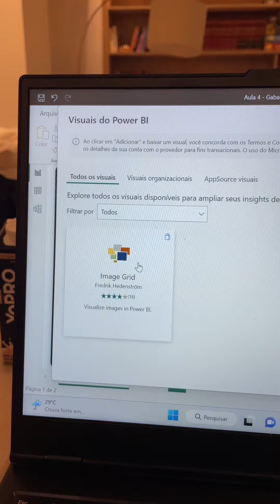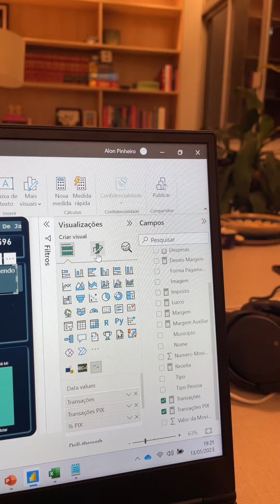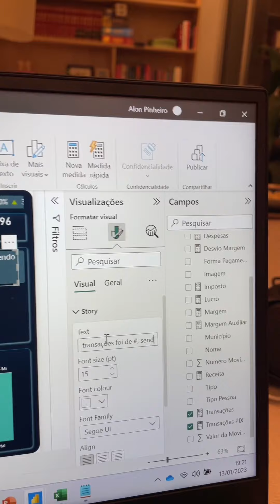Top 3 gráficos Personalizados no Power BI I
CLIQUE AQUI PARA SABER MAIS SOBRE O CURSO COMPLETO POWER BI IMPRESSIONADOR

Em nossos vídeos ensinamos diversas dicas e truques de Excel, VBA e Power BI para que você consiga se desenvolver nessas ferramentas!